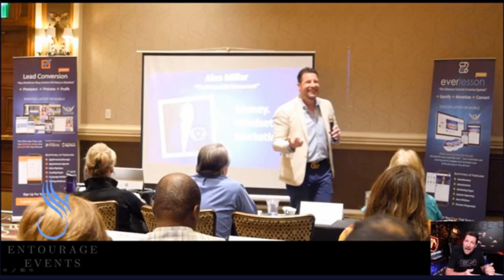Wealth-Without Limits is your opportunity to make money with an amazing offer of just $7.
Wealth-Without Limits is your opportunity to make money with an amazing offer of just $7. Wealth Without Limits (click and paste)
Welcome to the Wealth Without Limits podcast! 🌟 Get ready to dive into the ultimate conversation on unlocking financial freedom, breaking through barriers, and achieving a life of abundance—all starting with a simple $7 trial.

In this exciting episode, we bring you the power of the $7 Mastermind Trial, an exclusive opportunity to transform your life and business. Join our hosts, a dynamic duo, as they share insights, success stories, and practical strategies that will inspire you to take the leap and join our thriving community.

If you’ve ever dreamed of building a business, generating residual income, or mastering financial growth, this podcast is your gateway to success. And the best part? You’re just $7 away from making it all happen.
1. Why Wealth Without Limits is the Podcast for You
We kick things off with an energetic discussion on what it takes to live a life without limits. Our hosts delve into the secrets of turning small investments into significant returns and share why joining a mastermind group can be a game-changer for your personal and professional growth.

2. Unveiling the $7 Mastermind Trial
What makes this offer unique?
How can it help you start earning immediately?
Why is a mastermind the secret weapon of top entrepreneurs?
The answers to these questions (and more) will leave you motivated and ready to jumpstart your journey to success.

3. Exclusive Tools, Events, and Resources
We highlight the premium tools you’ll get access to, including software for building funnels, managing leads, and automating workflows. Not to mention our high-energy workshops and strategy calls, where you’ll gain the skills to build and scale your business.

4. Real Success Stories
Hear inspiring stories from people just like you who turned their $7 investment into thriving businesses. These testimonials showcase the true value of taking action and joining a mastermind.

5. Special Offers and Bonuses
As a podcast listener, you’ll unlock exclusive bonuses when you join the $7 trial. Don’t miss out on this once-in-a-lifetime opportunity to improve your life.

For the price of a cup of coffee or a slice of pizza, you’ll gain access to:
✅ Elite software tools to streamline your business
✅ Monthly live workshops packed with actionable insights
✅ Networking with a supportive community of like-minded entrepreneurs
✅ High-value strategy calls to keep you accountable and on track
✅ Exclusive invitations to live events that will expand your horizons

This trial isn’t just affordable—it’s priceless. Imagine the doors you can open for just $7!

What Makes Wealth Without Limits Unique?
We combine education, entertainment, and empowerment to bring you a podcast that’s not only fun to listen to but also packed with actionable advice. From building passive income streams to mastering mindset and motivation, our episodes are designed to keep you inspired and informed.

The $7 trial is your golden ticket to a brighter future.
👉 Join Wealth Without Limits for $7!